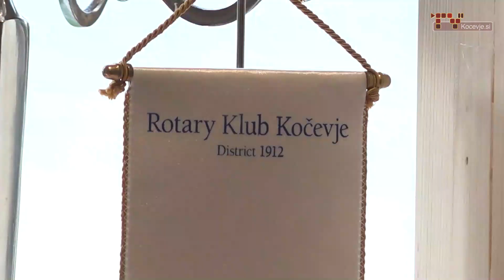Dobrodelna licitatcija Rotary kluba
Prireditev je z izjemnimi glasbenimi vložki obogatil mednarodno priznani mladi reški kitarist Frano Živković.